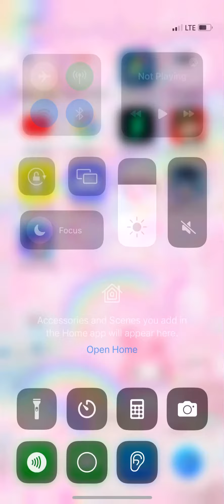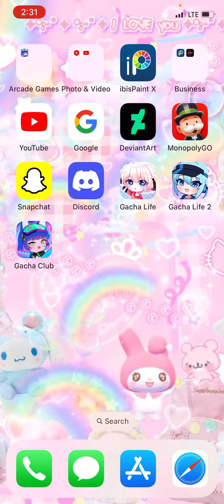Embarrasment part 18